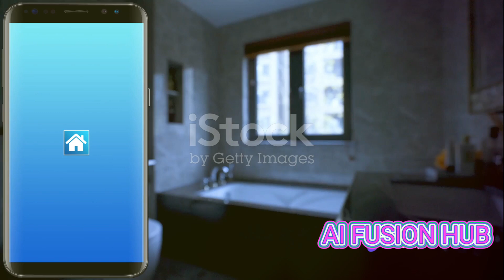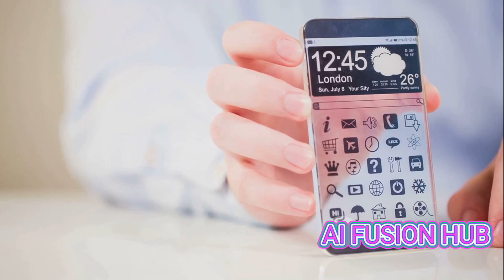15 AMAZING INVENTIONS THAT WILL CHANGE YOUR LIFE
In this video, we're diving into the future with 15 incredible inventions that are poised to revolutionize our lives! From advanced tech gadgets to sustainable solutions, get a sneak peek at what's on the horizon. Please remember that the content is based on thorough product research, not personal testing. FutureTech Innovation AmazingInventions @TechnicalGuruji @TechBurner @TechnoGamerzOfficial @TechnologyGyan

OUTLINE:

00:00:00 "Introduction"
00:00:49 "TCL RayNeo X2"
00:01:26 "Litheli eWagon W1 Pro"
00:01:59 "Voixatch"
00:02:29 "Ugot Robotic Kit"
00:03:07 "Doppelmayr Garaventa"
00:03:39 "Apple Vision Pro"
00:04:11 "EcoFlow Blade Robotic"
00:04:41 "Apex Maker X1"
00:05:12 "Anker Solix F3800"
00:05:45 "Alarm Stop Sleep"
00:06:16 "Aeolus Robotics"
00:06:43 "EcoFlow GLACIER0"
00:07:18 "Totam Planter"
00:07:47 "Pesa H2 Loco"
00:08:18 "Airspeeder Crewed"
00:09:19 "Conclusion"